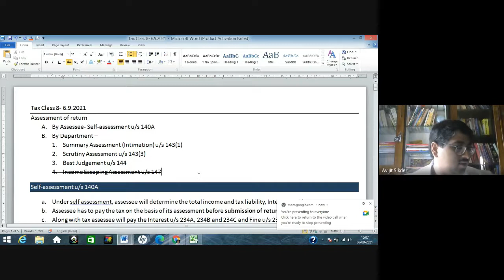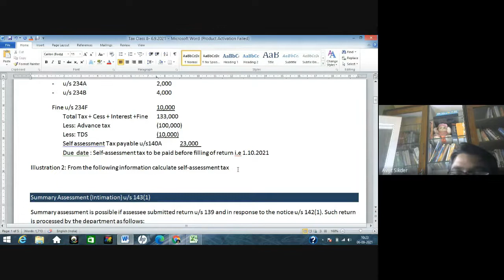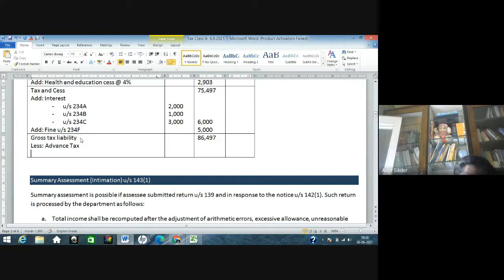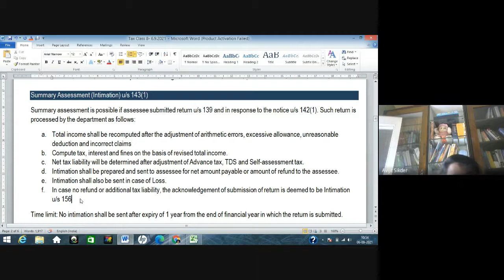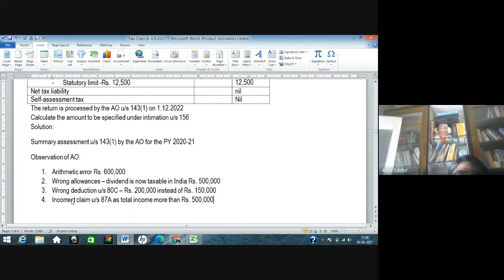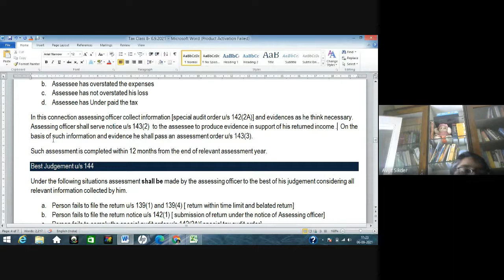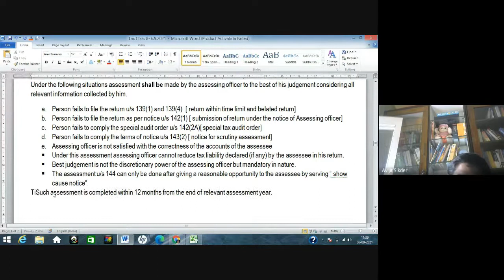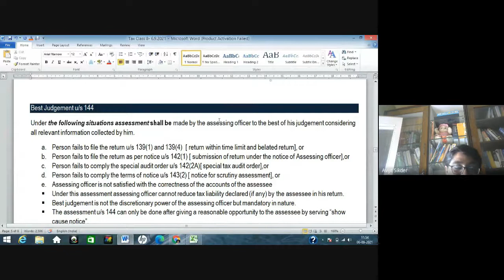Tax Class 8